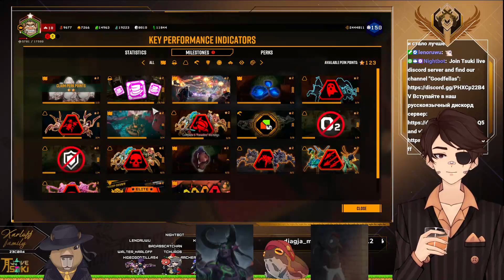[ENG/RUS] back to the mines (Deep rock galactic)